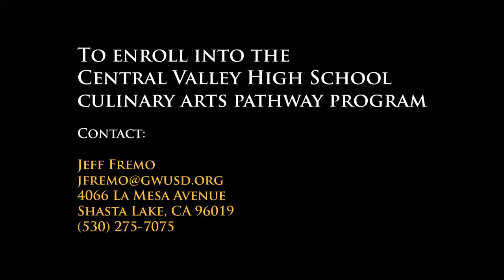Central Valley High School Culinary Video with Jeff Fremo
This is a video about the fantastic culinary arts program at Central Valley High School in Shasta Lake.

Instructor Jeff Frimo introduces the program and describes the benefits of taking this culinary arts pathway. See class projects and interviews from CVHS currently enrolled students.
The pathway classes includes Culinary Arts 1, Culinary Art 2 and the Shasta Trinity ROP program.

If you are interested in enrolling in this program contact your Central Valley High School counselor or contact Jeff Frimo.